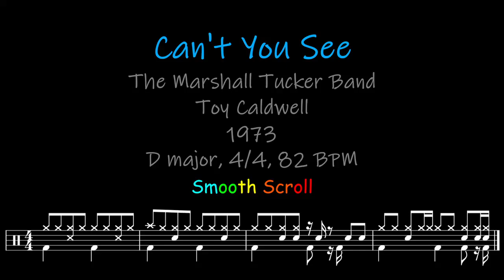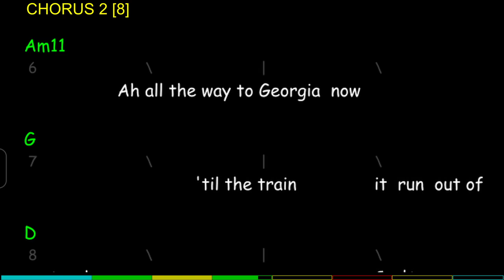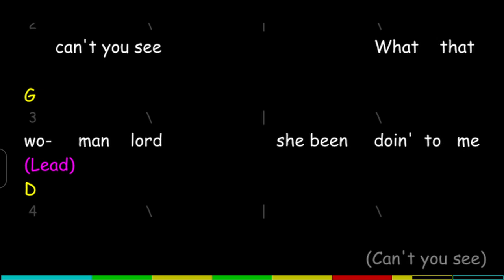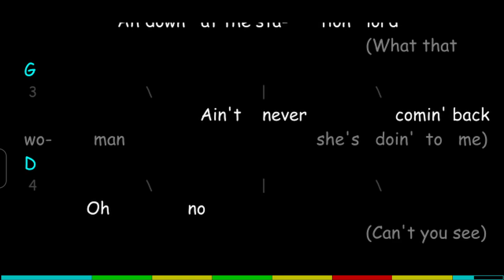Can't You See, Chords, Lyrics and Timing